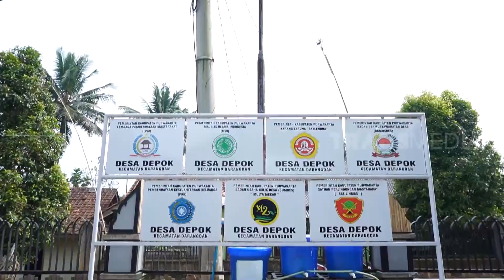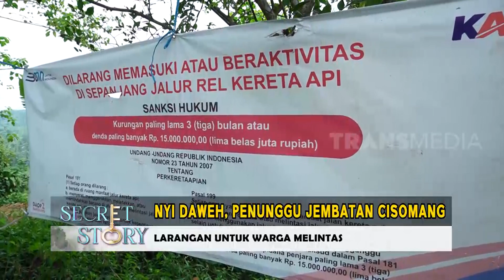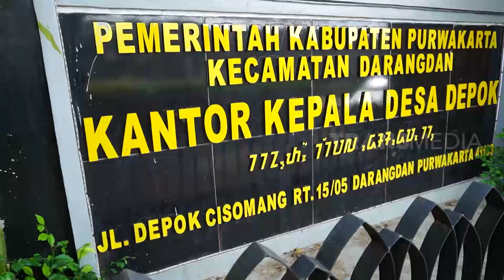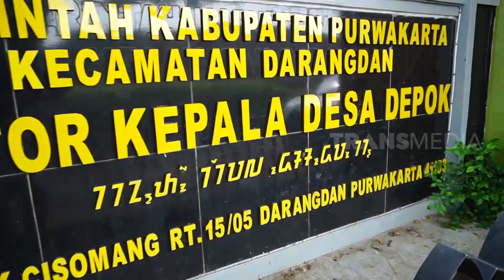Nyi Daweh Penunggu Jembatan Cisomang | SECRET STORY (01/11/22)